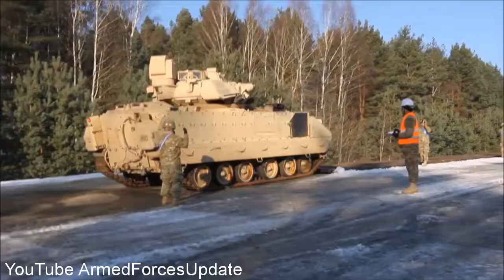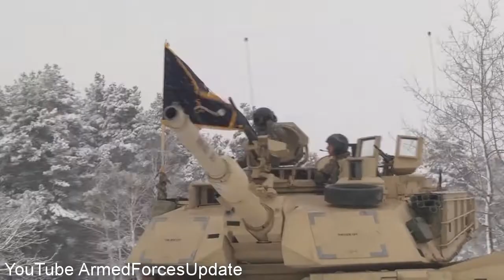HUGE GROUP of US Army M1 Abrams Tanks in Europe to send a message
A great video of a huge group of US Military M1 Abrams tanks arriving in Europe.